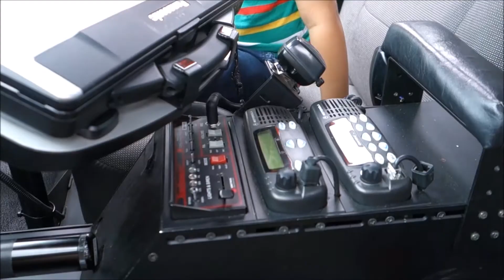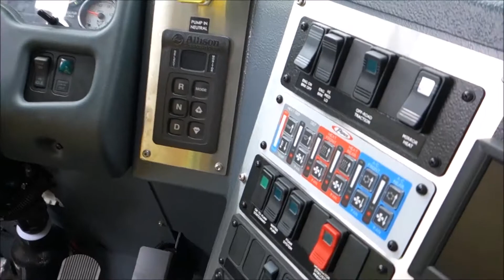Fire Truck and The Wheels on the Bus Nursery Rhymes Songs for Children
Big cars, Big Trucks, Fire Truck and Police car.